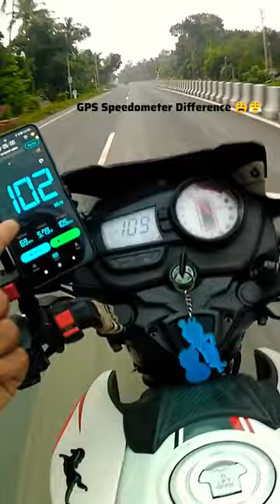GPS Speedometer VS Apache 160 2v Speedometer